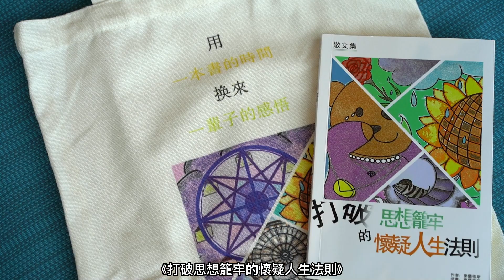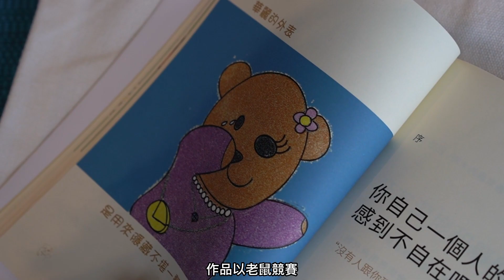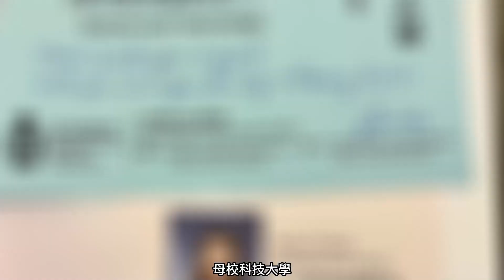香港愛心連線『尋找品牌的故事』Matlantis 麥蘭蒂斯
感謝 『Matlantis 麥蘭蒂斯』 參與及支持香港愛心連線的2022青少年實習及就業活動『尋找品牌的故事』

片中香港作家麥蘭蒂斯，著作超過20間書局售賣，書名韋《打破思想龍牢的懷疑人生法則》，希望…